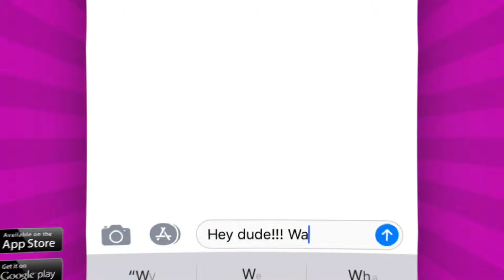GA Imesages 1920x1080 12s EN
Take a selfie and make funny VIDEOS & GIFS with your face 🤩! Sharing is caring 😏 Share a hilarious gif or video with a friend right now